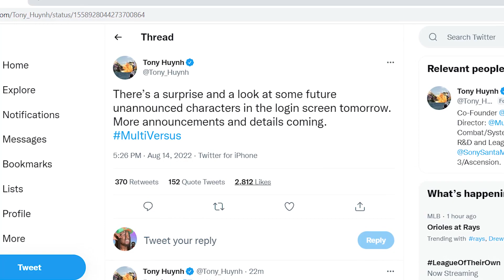New Multiversus Season 1 Character Confirms Tomorrow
We will be able to confirm some new characters coming sometime in season 1
Follow The Socials: